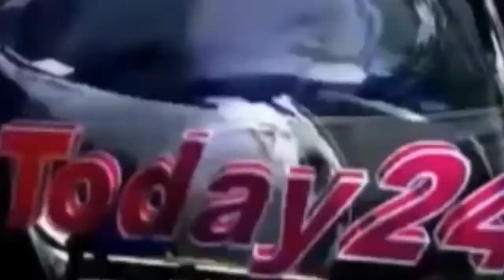हौसला बुलंद बदमाशो ने झोकी फायर -Today24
योगी सरकार अपराधियों पर नकेल कसने के लिए लाख दावे कर ले पर यूपी में कही भी  अपराधियों के हौसलो में कोई कमी नजऱ नहीँ आ रही ताजा मामला यूपी के बलिया से है जहा  बीजेपी नेता नथुनी सिंह पर 6 अज्ञात हमलावरों ने बीजेपी नेता का नाम पूछ कर ताबड़तोड़ फायरिंग झोक दी इस हमले में नथुनी सिंह तो बच गए लेकिन उनके  साथी बीरबल चौहान के पैर में लगी गोली। हमला करने के बाद पांचो हमलावर भाग निकले। घायल बीरबल का इलाज जिला चिकित्सालय में चल रहा है।पुलिस ने इस मामले 5अज्ञात हमलावरों के खिलाफ मुकदमा दर्ज कर हमलावरों को जल्द गिरफ्तार करने की बात कह रही है।

T.V. News

Application.

views!!!

News."